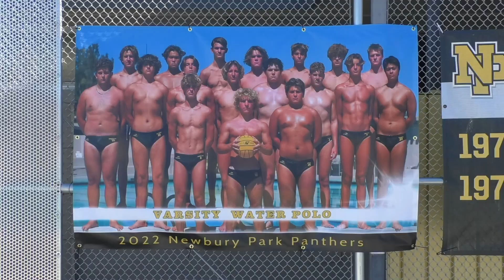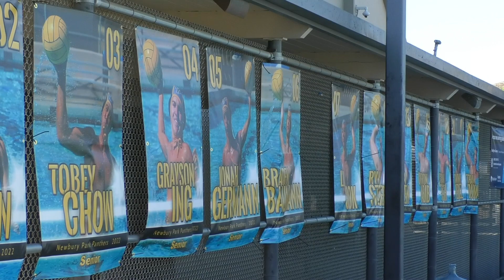10-25-2022 PTV Sports